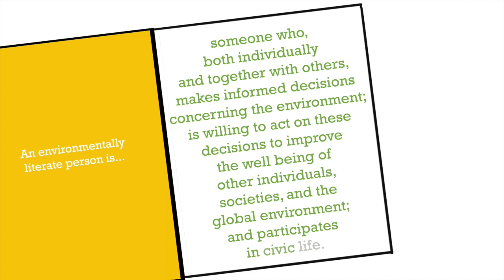eeLEARN - What Is EE - Environmental Literacy